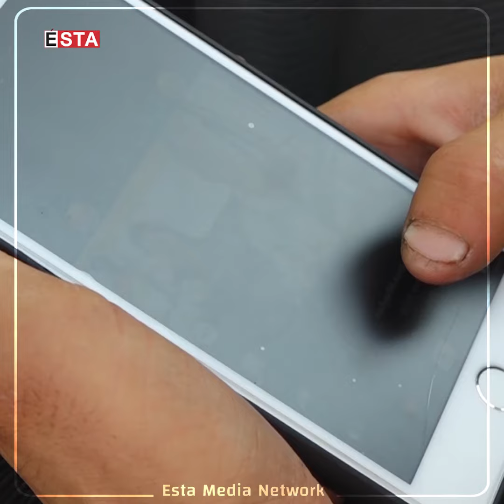تیکتۆک دهۆکی هەژاند بەهۆکاری خراپ بەکارهێنانی تیکتۆک دوو کەس دەستگیرکراون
تیکتۆک دهۆکی هەژاند
بەهۆکاری خراپ بەکارهێنانی تیکتۆک دوو کەس دەستگیرکراون و فەرمانی گرتنیش بۆ 10 کەسی دیکە دەرچووە